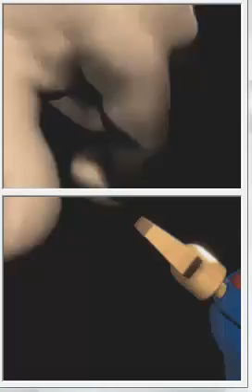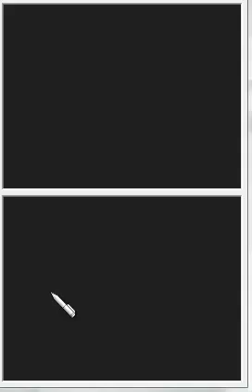Let`s play Mario VS Donkey Kong 2 (German) [1] - Minimarios auf gehts!